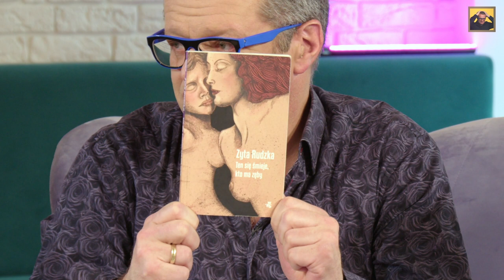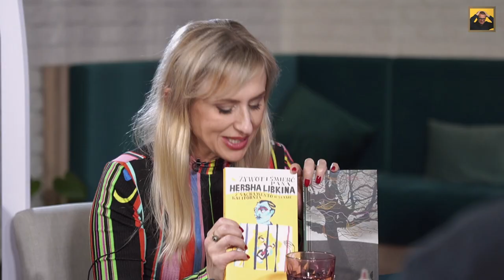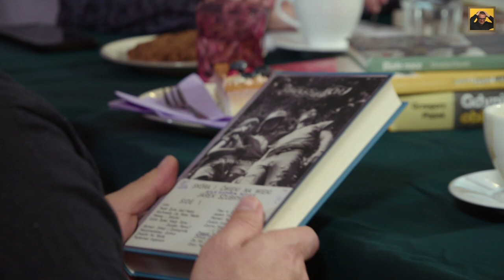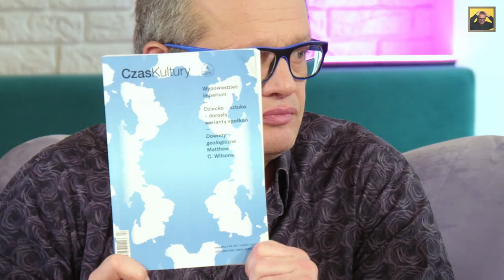DRUGIE ŚNIADANIE MELLERA odc.1: S. Chutnik, J. Sobolewska, J. Żulczyk, Ł. Orbitowski, Marcin Meller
Chcesz wesprzeć mój kanał? Tu możesz to zrobić

Rekomendacje książkowe:

„Ten się śmieje, kto ma zęby” Zyta Rudzka wyd. W.A.B.
„Gdynia obiecana. Miasto, modernizm, modernizacja 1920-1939” Grzegorz Piątek wyd. W.A.B.
„Żywot i śmierć pana Hersha Libkina z Sacramento w stanie Kalifornia” Ishbel Szatrawska wyd. Cyranka
„Białe noce” Urszula Honek wyd. Czarne
„Synu, jesteś kotem” Katarzyna Michalczak wyd. Cyranka
„Skóra i ćwieki na wieki. Moja historia metalu” Jarek Szubrycht wyd. Czarne
„Immense World” Ed Yong wyd. Vintage Publishing
 „Czas Kultury”- kwartalnik
Drugie Śniadanie Mellera czyli rozmowy na YouTube o wszystkim i o niczym. Jak się da, to na wesoło. Jak trzeba, to na poważnie, ale bez mędrkowania. Przy stole, z ludźmi, których cenię. Bez świętych krów, ale bez piany na ustach.

Marzy mi się, żeby moi widzowie czuli się jak na spotkaniu ze znajomymi i mogli wynieść coś dla siebie. Coś  czym później będą mogli podzielić się ze swoimi bliskimi.

Chcę połączyć wolność internetu z jakością profesjonalnej realizacji. By tego dokonać, potrzebuję Waszego wsparcia. Liczy się każda złotówka. A jeżeli środki pozwolą to z czasem do flagowego sobotniego Drugiego Śniadania Mellera dodam coś smacznego w tygodniu. Razem możemy wiele.

Jestem historykiem z wykształcenia. Przez 12 lat byłem reporterem „Polityki” i jej korespondentem wojennym, a przez 9 lat naczelnym polskiej edycji „Playboya”. Przez 14 lat prowadziłem Drugie Śniadanie Mistrzów w TVN24, a przez kilka i kilka byłem współgospodarzem Dzień Dobry TVN. Pisałem felietony do „Wprost” i „Newsweeka”. Razem z Anną Dziewit-Meller napisałem Gaumardżos! Opowieści z Gruzji”, a w pojedynkę zbiór reportaży „Między wariatami. Opowieści terenowo-przygodowe” oraz felietonów „Sprzedawca arbuzów” i „Nietoperz i suszone cytryny”. Ostatnio debiutowałem jako autor powieści sensacyjno-przygodowej „Czerwona Ziemia”.

Oprawa muzyczna: Bożena Pająk
Oprawa graficzna: Michał Gaca
Produkcja: @FatFrogsMedia